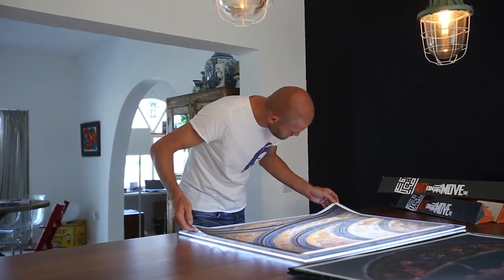BrandReel Wouter Kingma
Best summary of how it's created